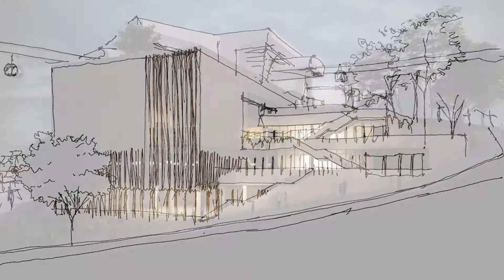SuperCade Manitas - Proyecto Integral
En la 3ra Estación de TransMiCable se construye el SuperCade Manitas 🏢
🔹70 módulos de atención
🔹37 entidades distritales, nacionales y privadas
🔹Salas comunales
🔹Lugares de esparcimiento